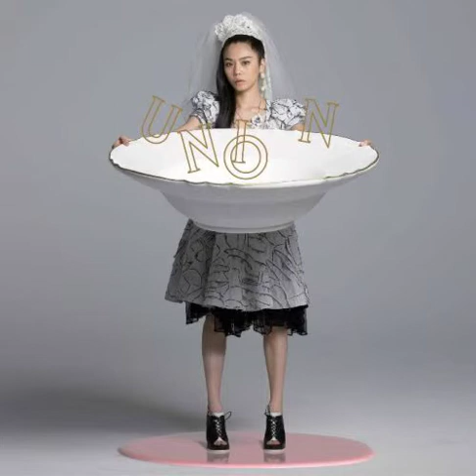chara - union - 9. "This Is My Car"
— even $1 would matter :)) thank you!